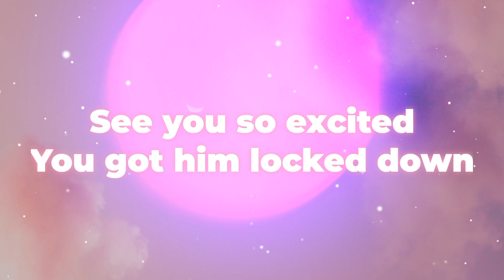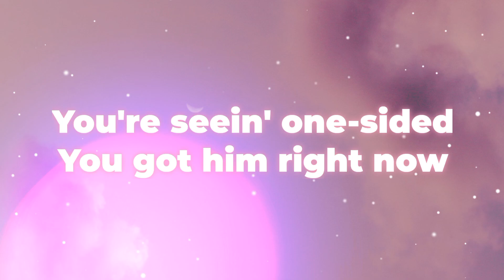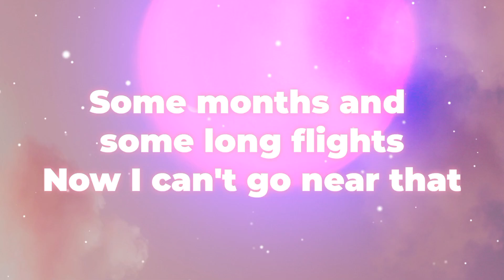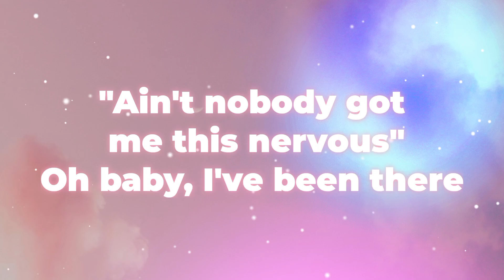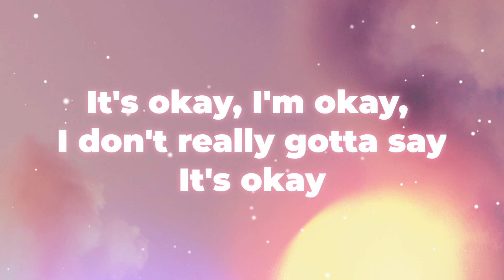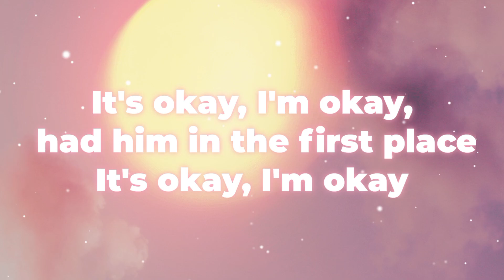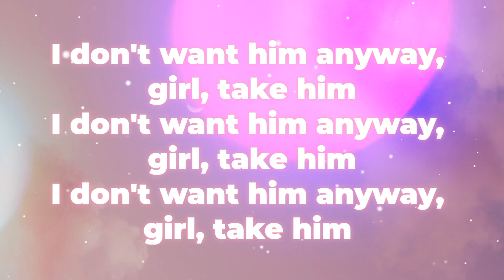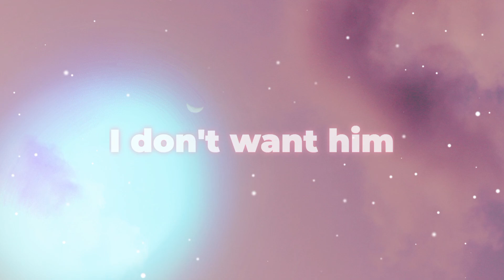Tate McRae - It's ok I'm ok (Lyric)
Hey everyone, Explore the beautiful world of music with Little Harmony Lyrics! Discover the lyrics to your favorite songs and sing along to your heart's content.

LYRICS:-

See you so excited, you got him locked down
You're moving like I did before I found out
You're seeing one-sided, you got him right now

Oh, baby, I been there
And right in that same position
So, baby, don't get this twisted
No, nothing could make me miss it

It's okay, I'm okay, had him in the first place, it's okay, I'm okay
You can have him anyway
Anyway
Anyway

Was such a romantic, you got me like fuck that
Some months and some long flights, now I can't go near that

Anyway
Anyway

Anyway
Anyway

I don't want him, I don't want him